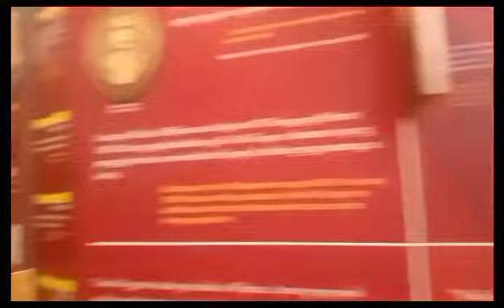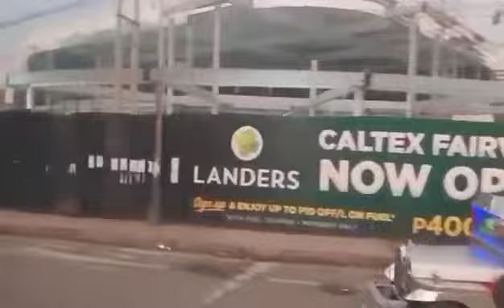Ang Kahapon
Domingo Group